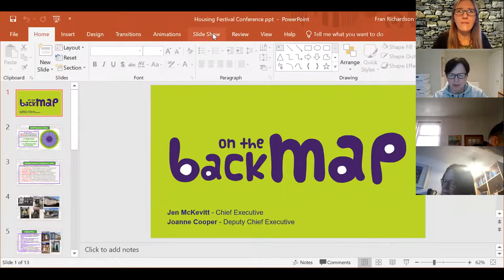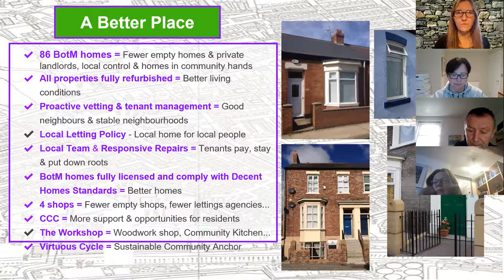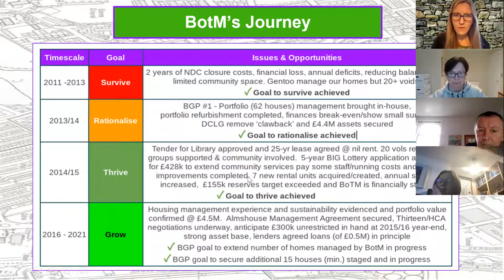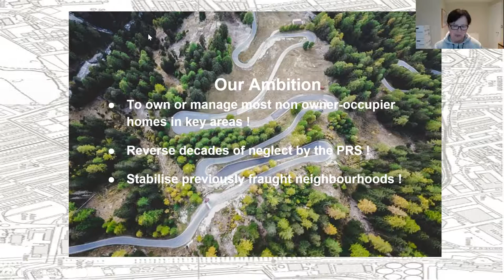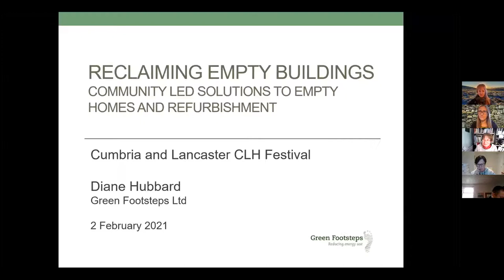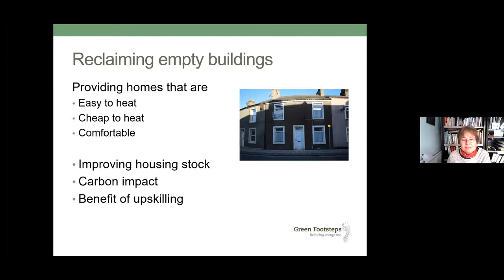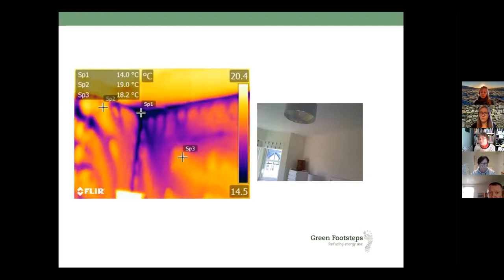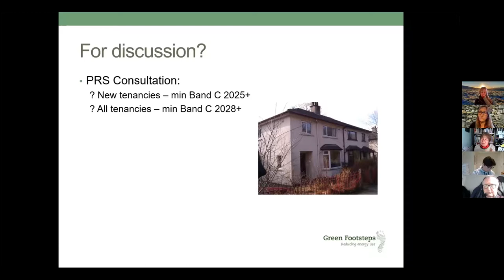Community Led Solutions to Empty Homes and Refurbishment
A recording of our Community Led Housing Festival event to explore community approaches to tackling empty buildings (2.2.21). Diane Hubbard from Green Footsteps, Passivhaus consultant, and Jen Mckevitt from Back on their Map (Sunderland) share their experience. Presentations, discussion and questions.